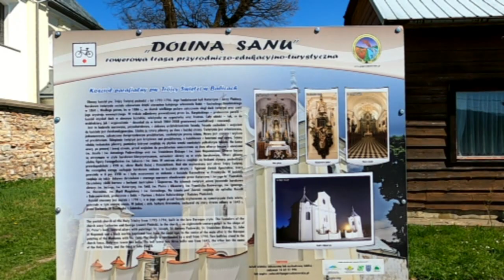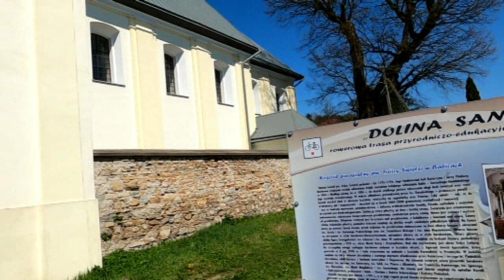Parafia pw. Trójcy Świętej w Babicach nad Sanem - Kapliczki 2021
Parafia pw. Trójcy Świętej w Babicach nad Sanem - Kapliczki 2021-1 Rezerwat przyrody Broduszurki - 2 Winne Podbukowina-3 Przed, Dubieckie-4 Dubiecko - 5 Nienadowa - 6 Babice - 7 Krzywcza.